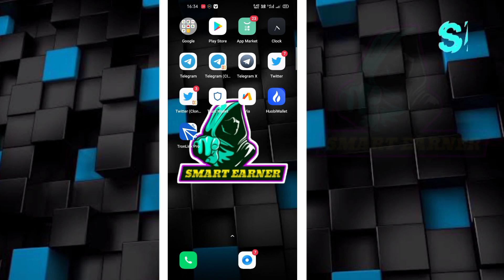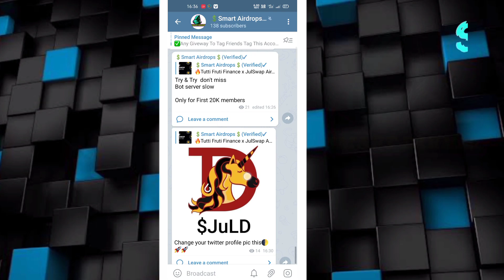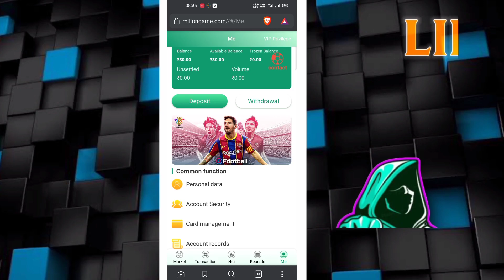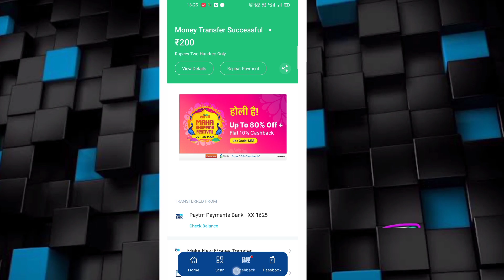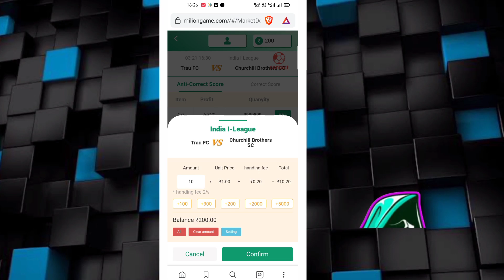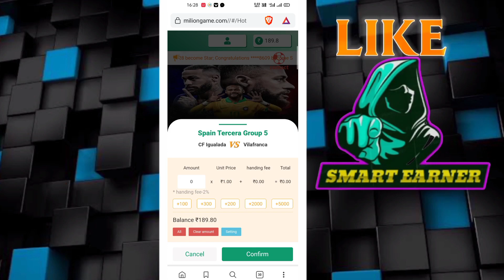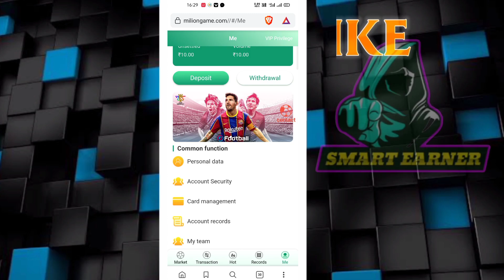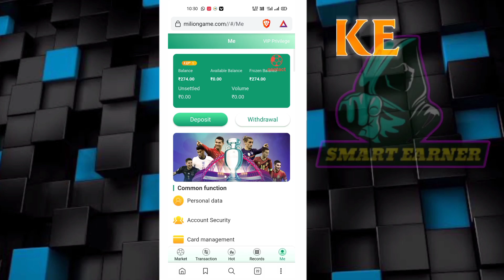🔴MillionGame Website Telugu !! Free Football & Colour Prediction Games Trick !! SMART EARNER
Important Crypto Applications🚀🚀💲💱

THANKS
REGARDS
*SMART EARNER*

Problem Solved👉